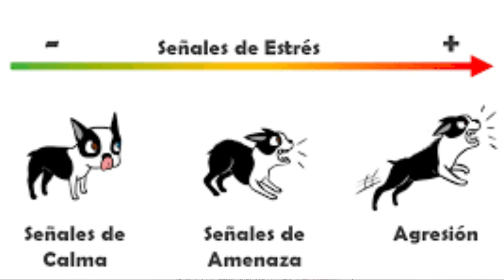🤚5 CAUSAS por las que un PERRO 🐕 ES AGRESIVO 👿 DOMINANTE y COMO ADIESTRARLO 💚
Hoy te explico las 5 causas por las que un perro es agresivo o dominante y 5 trucos de adiestramiento canino para educar a cualquier perro agresivo o reactivo